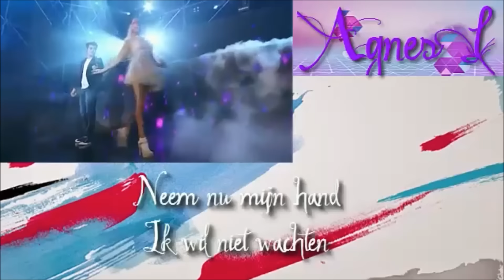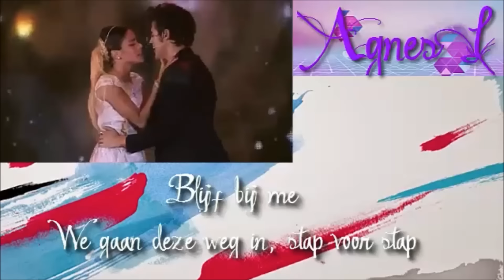(NL) Violetta 3 - Hou me vast en zie (Abrazame y veras)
Deze heb ik al eerder geplaatst maar die werd geblokkeerd dus hier is die weer maar dan iets steller.

XXX

LET OP:

ALLE AFLEVERING BEELDEN ZIJN VAN DEMI H!!!

Violetta is elke schooldag te zien om 17:00 op Disney Channel (NL)
Violetta is elke schooldag te zien om 18:45 op Disney Channel (BE)